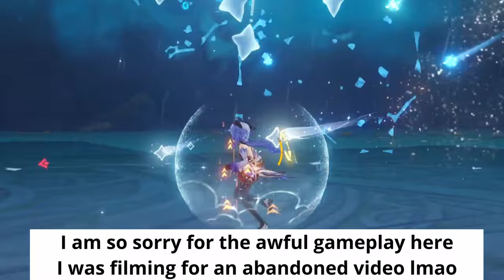Badly describing how every Genshin Impact character plays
Have you ever wanted to know how every Genshin Impact characters plays and feels like to use, and what their general strategy is when picking them up for the first time? Well, too bad, you came to the wrong video for that. HOWEVER, I will still try to give every character a little memey description that I think still fits them in some way. Sounds good? Yay ^^

THANK YOU SO SO MUCH FOR WATCHING AAAAAAAAAAH-

I HAVE OTHER SOCIALS ALLEGEDLY
X/Twitter: rain_starfall
THERE WILL PROBABLY BE A TUMBLR SOON FOR FANFIC/SHIPPING HYPERFIXATIONS UWU

CREDIT STUFF
Happy Journey- Yu-Peng Chen, HOYO-MIX
A Sweet Smile- Yu-Peng Chen, HOYO-MIX
Duel! The Summoners' Summit!- HOYO-MIX
Lamentation et Triomphe- HOYO-MIX

INSPIRATION
Some may find this unnecessary, but this video was heavily inspired by content that Box2 does, they make awesome stuff so I thought I'd say that their stuff really inspired this video, check them out if you haven't ^^